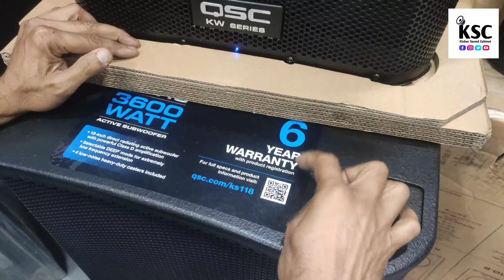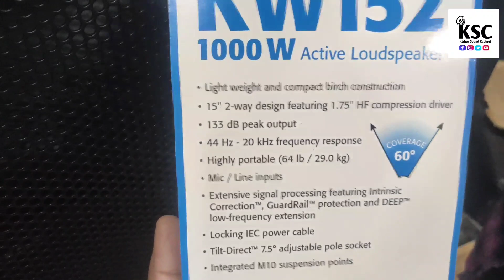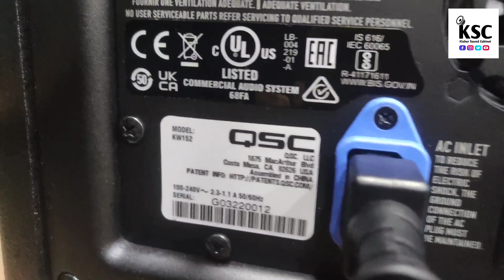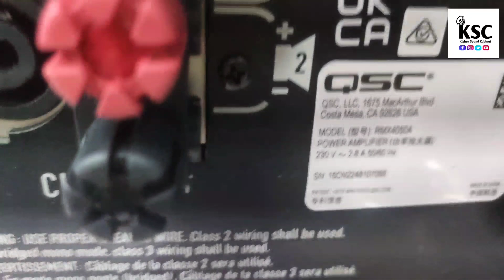QSC 5050A Amplifier and Loudspeaker now in Siliguri.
QSC Loudspeaker available in siliguri.
Jainco Electronic.